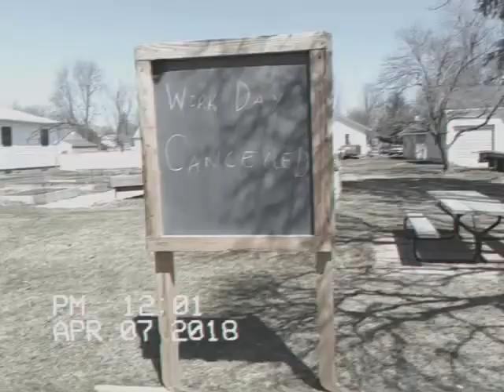Plunkett - Clort [OFFICIAL VIDEO]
VIDEO CREDITS
Director: Plunkett & Company
Filming: Mason Herring & Nicholas R. Ischer with special help from Grant Beck

TRACK CREDITS
"Clort" Produced by Erik Atwell @ Halloween Records
Recorded @ Halloween Records, Milwaukee, Wisconsin.
From 'Nerves' (Release Date: April 21, 2018)